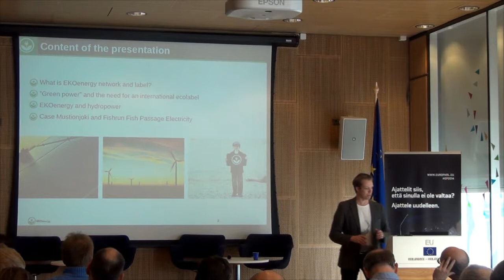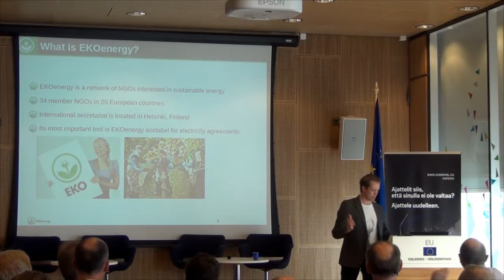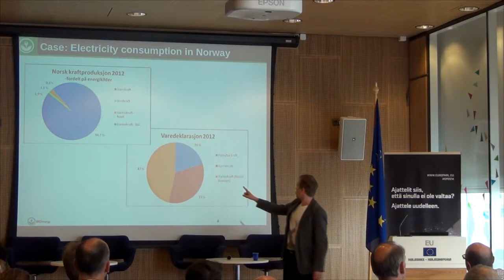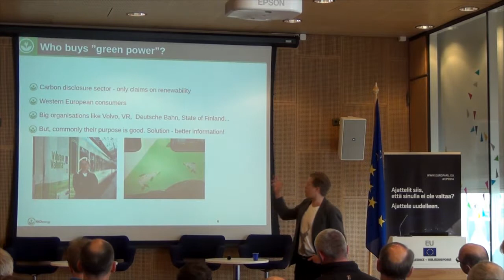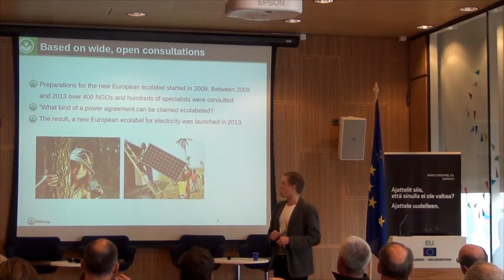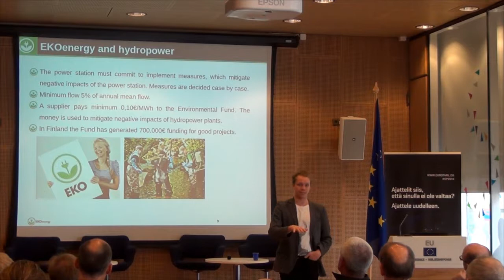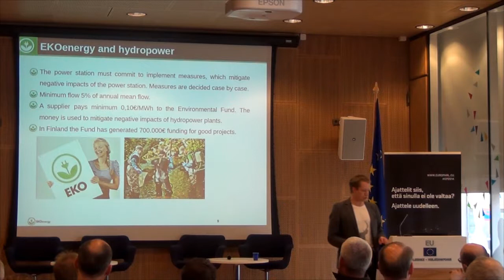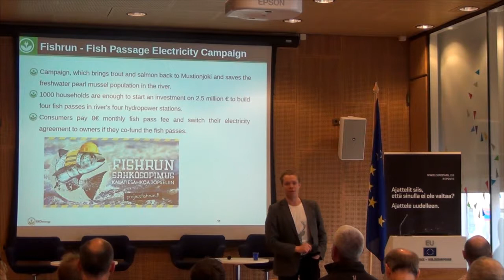23.4.2014 11Riku Eskelinen - EKOenergy and fish passes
"Project FishRun"
Nordic Way Forward - North Atlantic Recreational Fishing Workshop - Helsinki Finland 4/2014